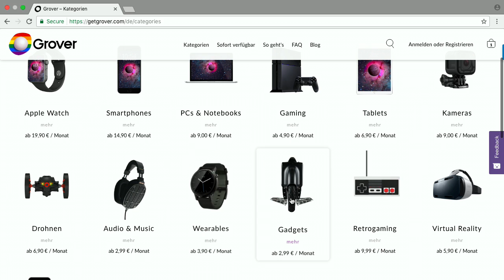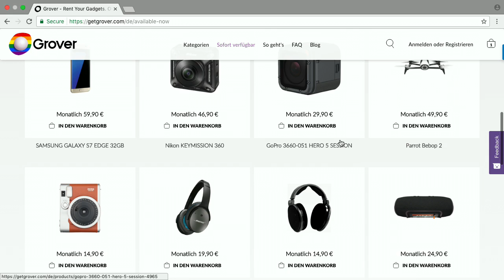Grover - Bits und so #529